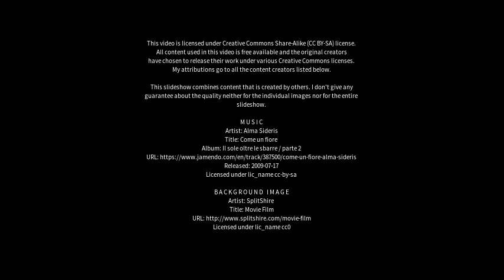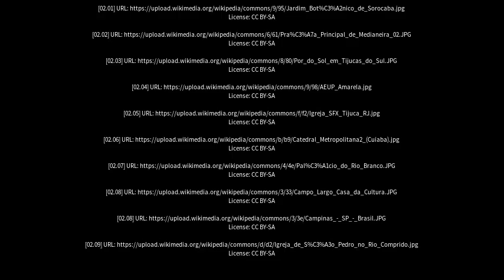Best places to visit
Best places to visit - Tijucas (Brazil) Best places to visit - Slideshows from all over the world - City trips, nature pictures, etc.